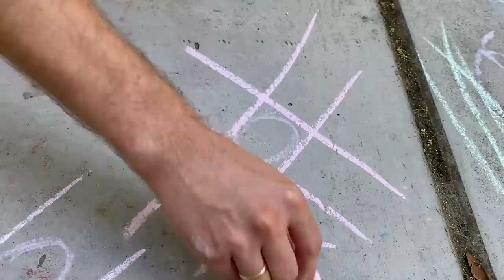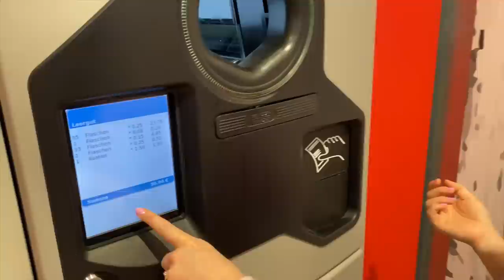OHA ! Was ist passiert ?! 😳😫 | Bibi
Kamera: Canon Eos 600D
Schnittprogramm: iMovie

IMPRESSUM

Niehlerstr. 3a
50670 Köln

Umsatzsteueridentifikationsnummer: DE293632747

Inhaltlich Verantwortliche gemäß § 55 II RStV:
Bianca Heinicke
c/o TiQuest Management GmbH
Niehlerstr. 3a
50670 Köln